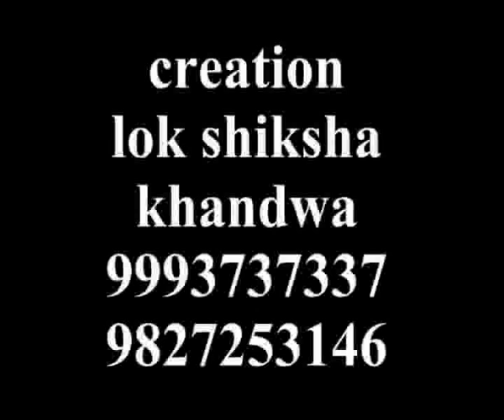interview jamnya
jamnya Gram panchayat, panchayat.net, jamnya interview video